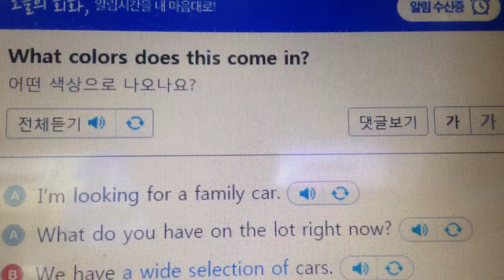영어식사고체득훈련 _March 19, 2015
What colors does this come in?